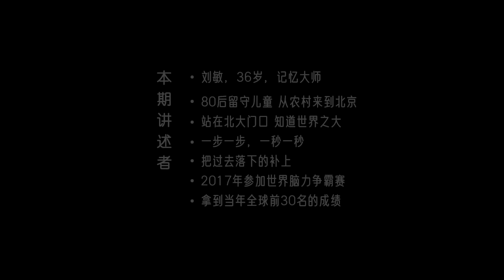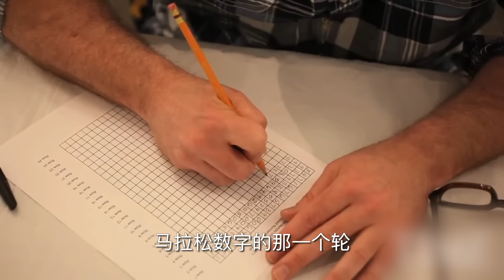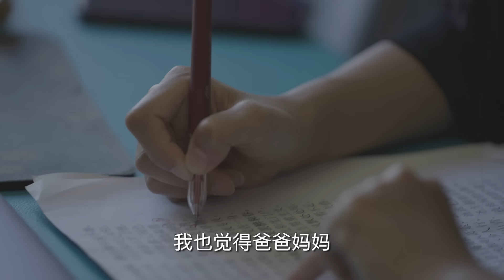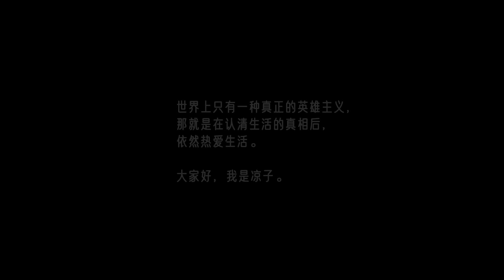把大腦開發到極限是什麼體驗？What's the experience of fully activating your brain?丨Liangzi Channel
第571位讲述者，刘敏，36岁，记忆培训师。
80后留守儿童，从农村来到北京，站在北大门口，知道世界之大。一步一步，一秒一秒，把过去落下的补上，2017参加世界脑力争霸赛，拿到当年全球前30名的成绩。